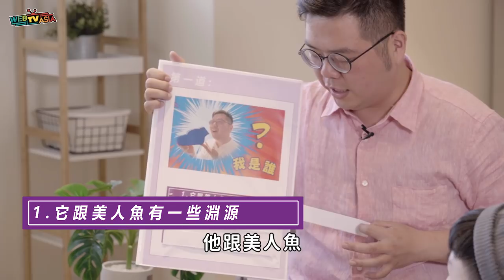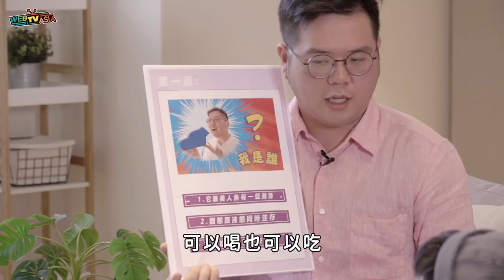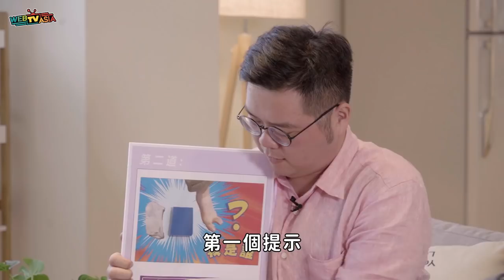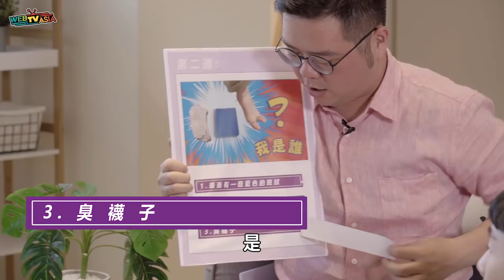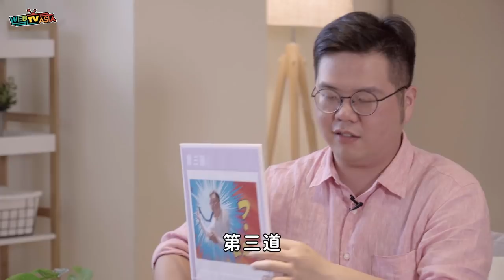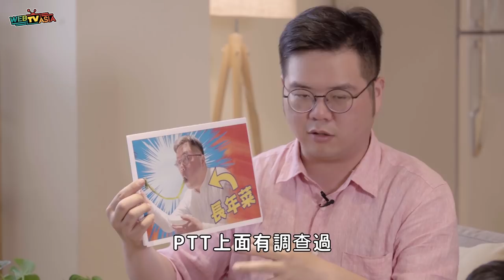【大勢網紅來踢館】幸福天堂鍋料 vs 殘忍地獄食材僅一線之隔！他們能全身而退嗎？ft. 見習網美小吳、yoyo、聖元、涵緯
團康遊戲王 見習網美小吳踢館 Webtvasia 來參加我們的遊戲考驗，超殘忍的獄鍋料等著他們，究竟他們能否踢館成功呢？